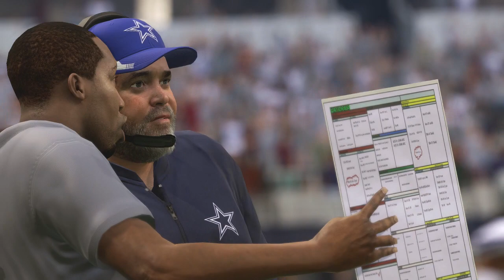Madden NFL 23 - Washington All-Time Commanders Vs Dallas All-Time Cowboys Simulation PS5 All-Madden